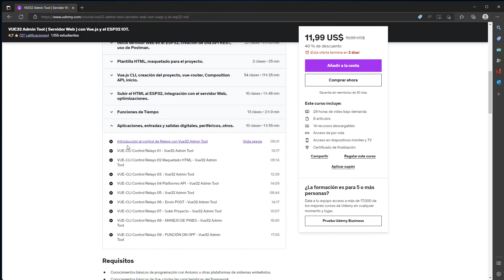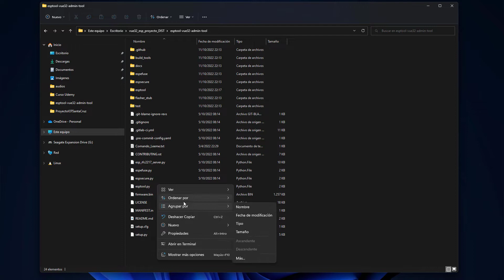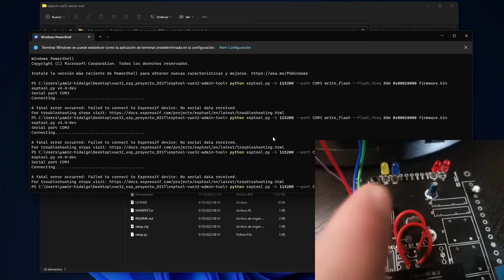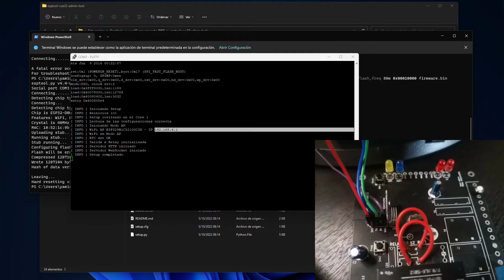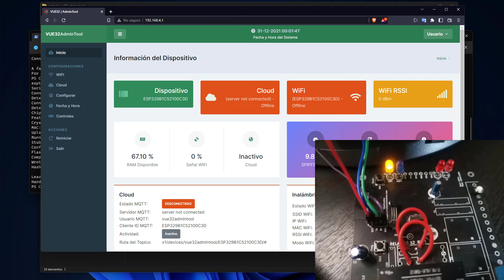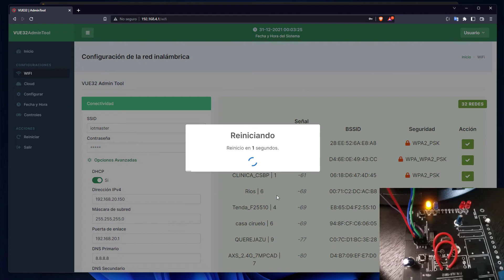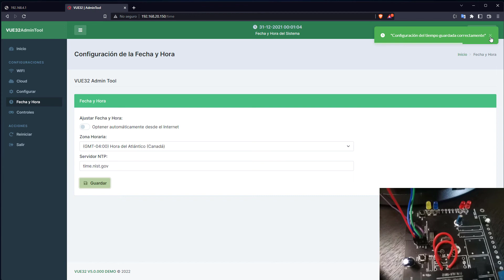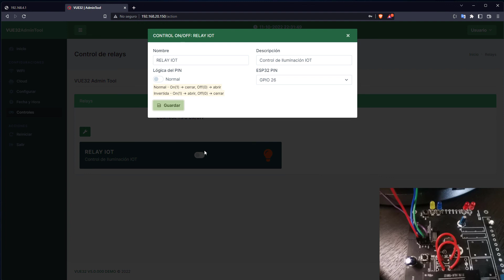DEMO del Vue32 Admin Tool para usuario no registrados en el Curso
Instalar contenido en el Curso de VUE32_Admin_Tool.
DESCARGA.

👇🏻 Interesados en el VUE32 Admin Tool, ya esta disponible en la plataforma.

⚡ Si te sientes agradecido con el contenido, colabora con nosotros, invítanos un café.

Gracias! ✌🏻✌🏻✌🏻✌🏻✌🏻✌🏻✌🏻